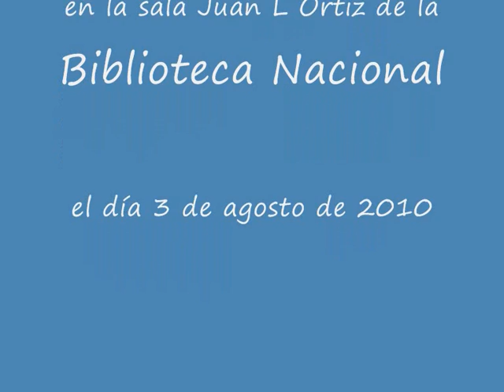Andrés Valenzuela presentando Juan Moreira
Habla el periodista especializado Andrés Valenzuela (Cuadritos, Periodismo de Historieta, Página 12), presentando el libro con la historieta ¡¡Juan Moreira!!, basado en la novela de Eduardo Gutiérrez y de José Massaroli, editado por la editora patagónica La Duendes, en compañia del autor, Hernán Brienza y Felipe Ávila.